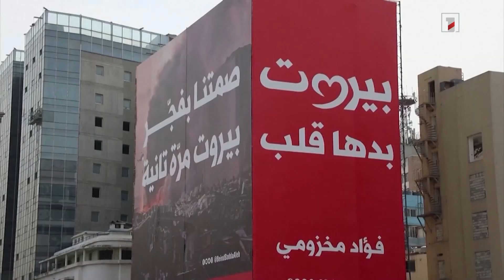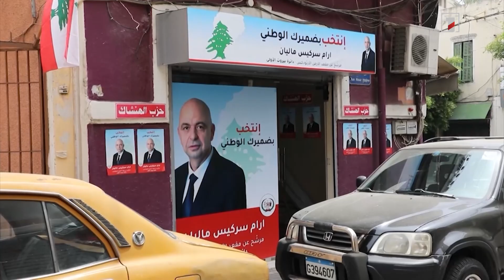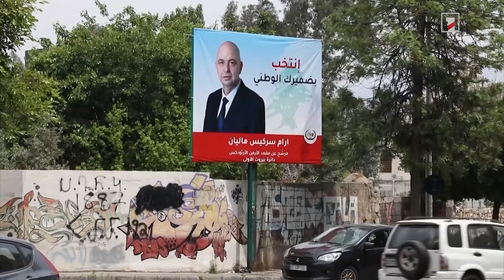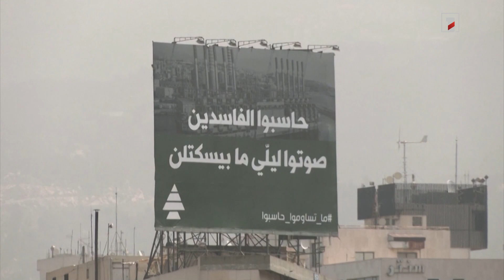Հայ համայնքի մասնակցությունը՝ Լիբանանի խորհրդարանի առաջիկա ընտրությանը